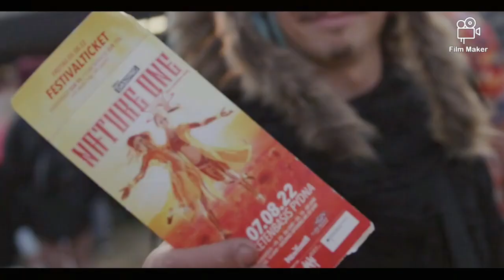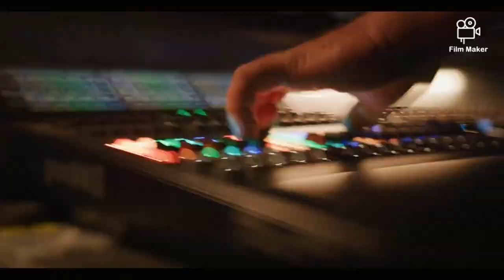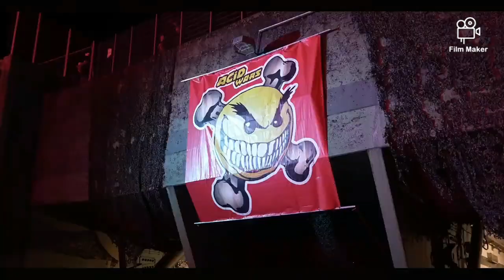Sarp YıLmaz Serenty (Dj Emre Akkaya Mix)